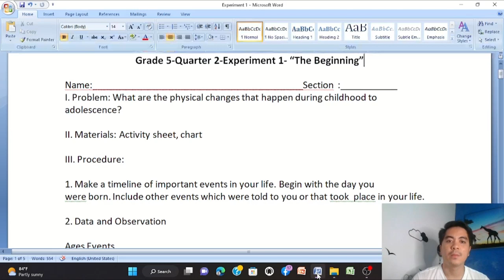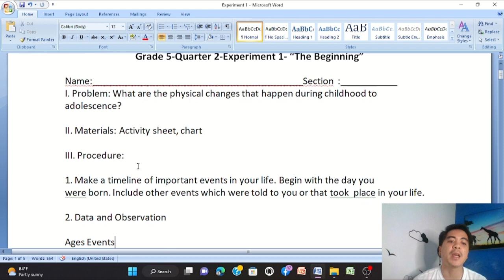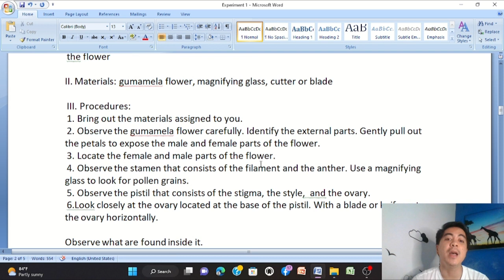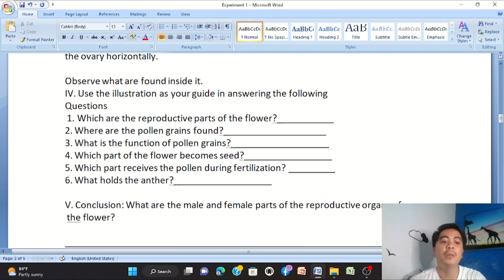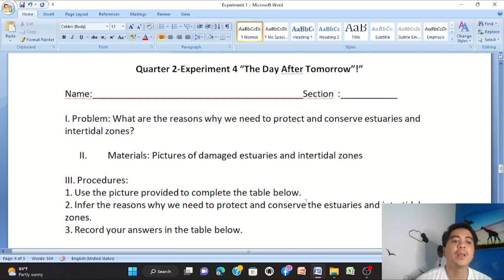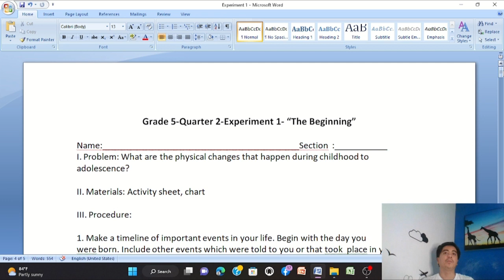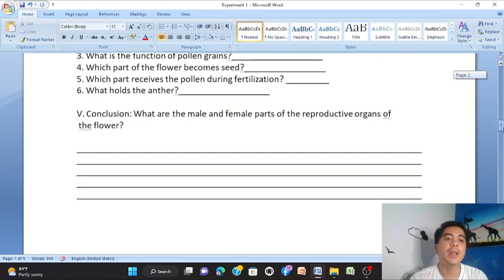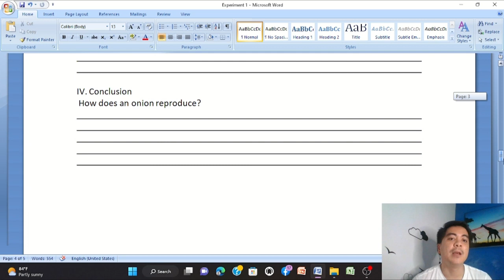Sample of Science Experiment Template for Grade 5